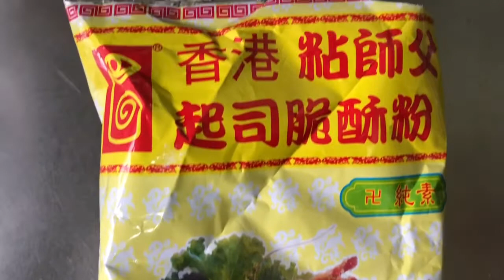GAWIN MO ITO SA KAMOTE || SWEET POTATO RECIPE || SEKRITO NG MALUTONG NA LUTO NG KAMOTE | PANGNEGOSYO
I can garantee you super masarap sya
It should be deep fry talaga na kuntian ko lang mantika ko kasi kunti lng naman niluto ko pero super sarap tlga pede sya pang negosyo
And you can add any flavors on it para mas lalong sumarap